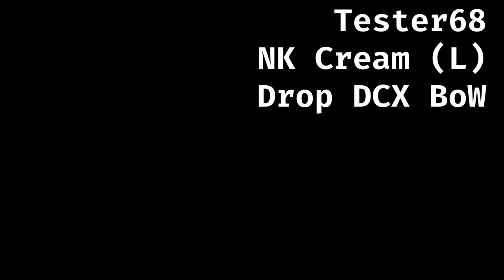Drop DCX Black on White Keycap Sound Test on a Tester68 with NK Creams Linear Switches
Drop DCX BoW on a Tester68 stock other than tuned stabilizers with NK Creams linear switches.